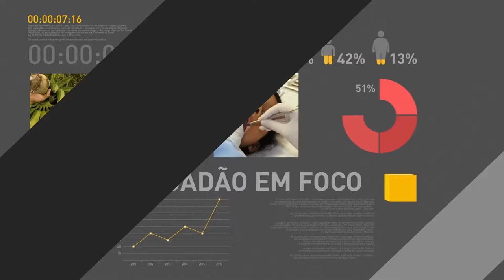Novo ministro da Cultura fala com jornalistas após cerimônia de posse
REPÓRTER NBR - 25.07.17: O jornalista Sérgio Sá Leitão tomou posse hoje como Ministro da Cultura. No discurso de posse, Sá Leitão citou o impacto positivo da cultura na economia, que chamou de um "poderoso antídoto" para a crise do país. O ministro se comprometeu com um choque de gestão na pasta.